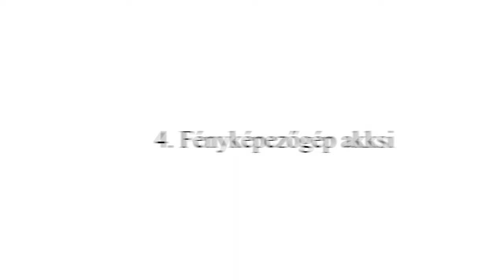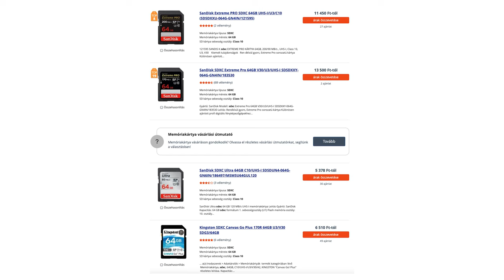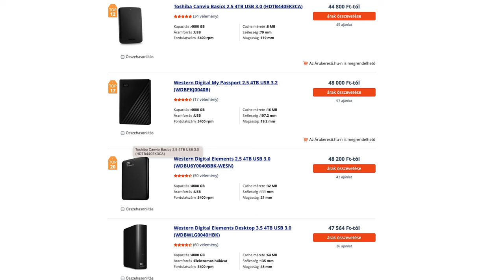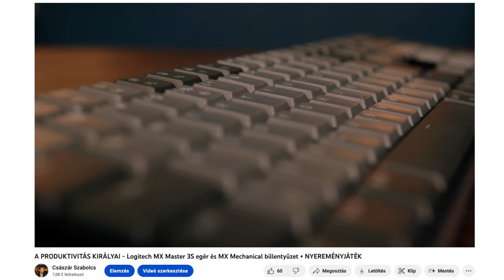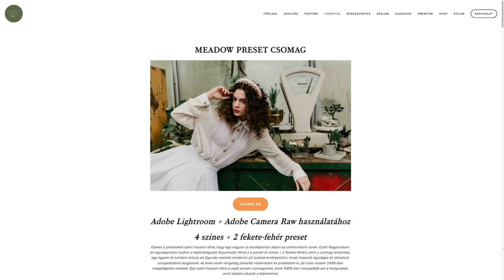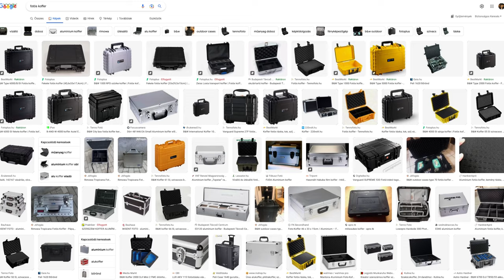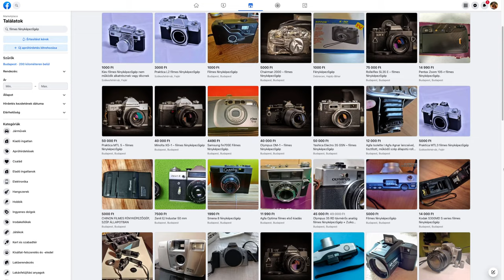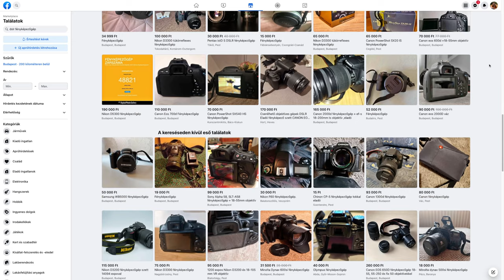40 AJÁNDÉK ÖTLET FOTÓSOKNAK!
Ebben a videóban 40 ajándék ötletet hoztam nektek, amik tökéletes meglepetések lehetnek fotósoknak és videósoknak legyen szó karácsonyról, szülinapról, névnapról vagy bármilyen más eseményről. Az apróságoktól egészen a komolyabb és drágább ajándéktárgyakig találtok ötleteket a videóban, amiből remélem tudtok majd inspirálódni!

Időbélyegek:
0:00 - Bevezető
0:19 - Apróságok
6:57 - Kreatív eszközök
9:21 - Produktív eszközök
12:54 - Digitális termékek, oktatóanyagok, ajándékutalványok
15:33 - Nagyobb fotós kiegészítők
21:33 - Összegzés

Ajándék ötletek:
1. Körtepumpa
2. Kábelek/adapterek
3. Tölthető elem
4. Fényképezőgép akkumulátor
5. Tároló szütyő
6. 35mm-es film
7. Multi tool
8. Gyorscseretalpak
9. Gorillapod
10. Peak Design vállszíj
11. SD kártya
12. SD kártya tok
13. SSD/HDD
14. Prizma
15. Szűrők
16. LED lámpák
17. Color checker
18. Háttér
19. Ergonomikus egér
20. Mechanikus billentyűzet
21. Állítható magasságú asztal
22. Számítógép monitor
23. PC/Laptop
24. Digitális termék
25. Oktatóanyag
26. Szoftverek
27. Workshop ajándékutalvány
28. Stúdióbérlés ajándékutalvány
29. Fotós táska
30. Külső monitor
31. Rendszervaku
32. Mikrofon
33. Állvány/tripod
34. Fejhallgató/fülhallgató
35. Filmes kamera
36. Polaroid kamera
37. Gimbal
38. Drón
39. Objektív
40. Fényképezőgép